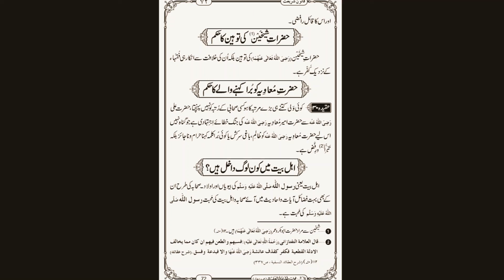Qanoon e Shairyat Episode 07 Jannat ka Beyan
Es Kitab k musannaf Hazrat Alama Shamsuddeen Jafri hain aur Mufti Muhammad Ramzan Sialvi ney es kitab ko Soti shakal main Dhala hy aur yeh PATF ISLAMIC INFO ki Paishkash hy.
Ilam e Deen seekhnay aur SekhAanay ki niyat sey Vidio ko shair karen, agar abhi tak Ap ney Channel ko Subscribe nahi kia to subscribe karen aur bell Butten ko Press kar k All notification ko on karen.